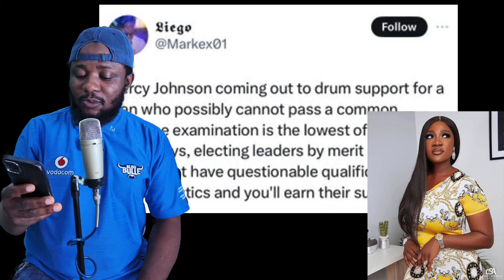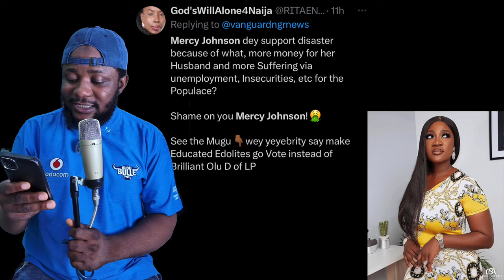Nigeria Drag Mercy Johnson for Campaigning For APC in Edo State